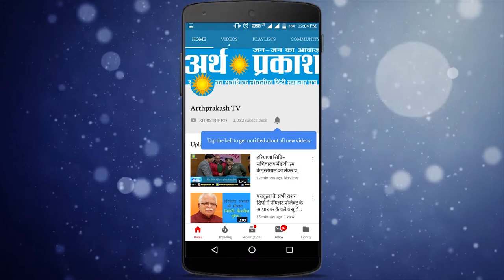नॉर्थरन जॉन कौंसिल की 29वीं बैठक जारी, गृह मंत्री अमित शाह समेत पांच राज्यों के मुख्यमंत्री शामिल